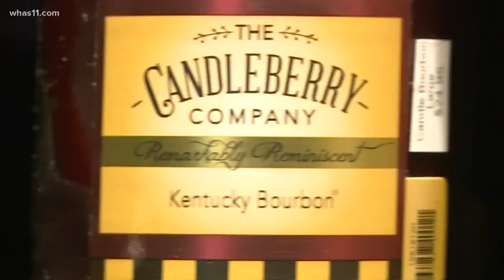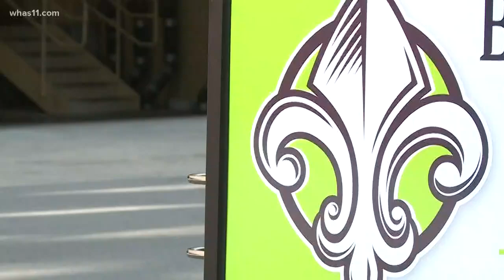New tuk-tuks changing tourism in Louisville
Bourbon City Tours is combining all of the things that make Louisville unique to provide a special experience for anyone looking for an adventure.